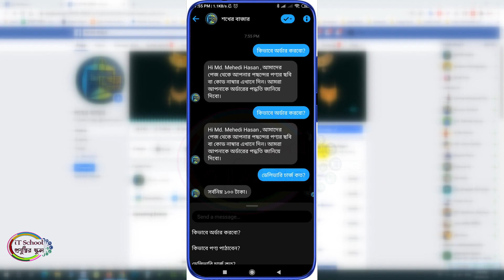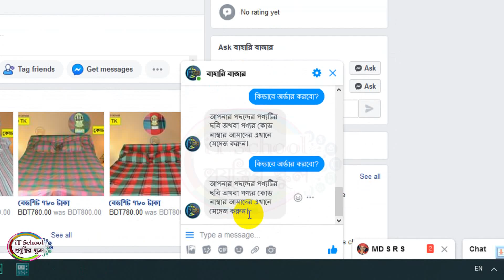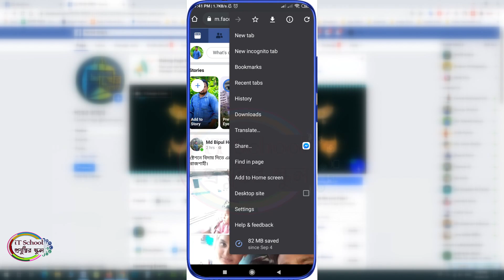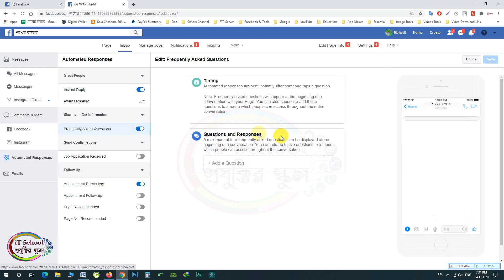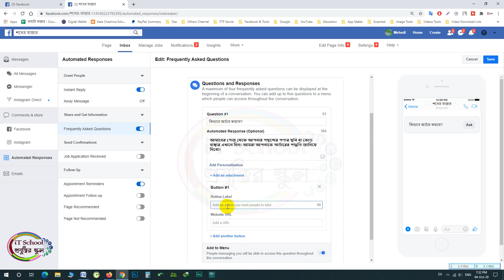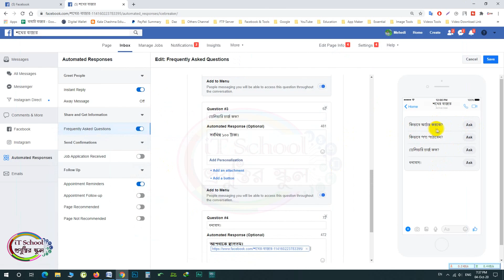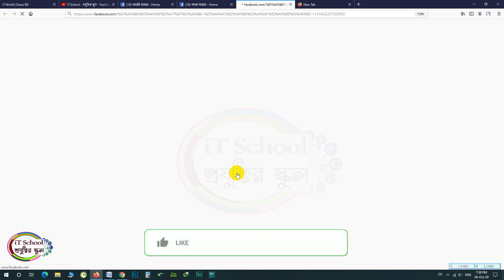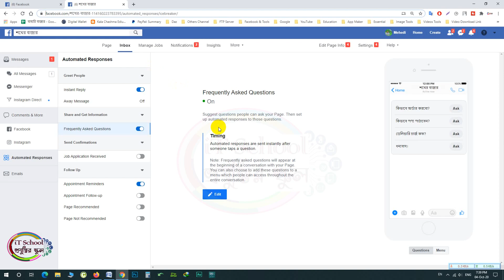ফেসবুক পেজে অটো প্রশ্ন ও উত্তর সেট করুন এক মিনিটে! | How to Add Auto Question and Answer | iT School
আপনার ফেসবুক পেজে অটো প্রশ্ন ও তার উত্তর সেটাপ করে নিন ১ মিনিটে। কেউ ঐ প্রশ্নে ক্লিক দিলে আপনার সেট করা উত্তর অটোমেটিক দিয়ে দেবে তাকে। আপনার ব্যবসায়িক পেজে ব্যবসা বা প্রোডাক্ট সংক্রান্ত কিছু প্রশ্ন ও উত্তর সেট করে রাখতে পারেন। এতে আপনার পেজ হবে আকর্ষনীয়!
Set up auto questions and answers on your Facebook page in 1 minute. If someone clicks on that question, the answer you set will be given to him automatically. You can set some business or product related questions and answers on your business page. This will make your page interesting!

IT School,
Tech Videos,
প্রযুক্তির স্কুল,
বাংলা টেক ভিডিও,
টেক চ্যানেল,
আইটি স্কুল,